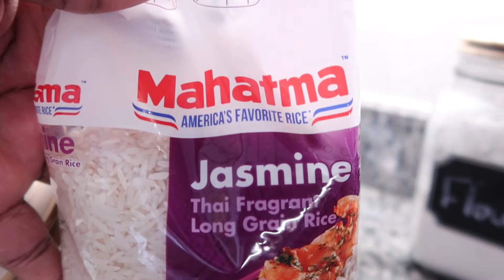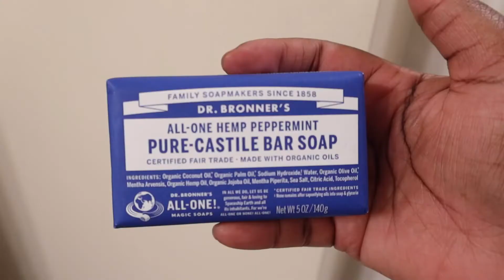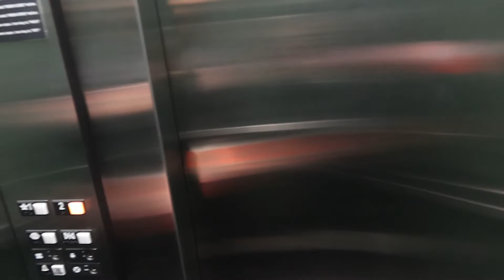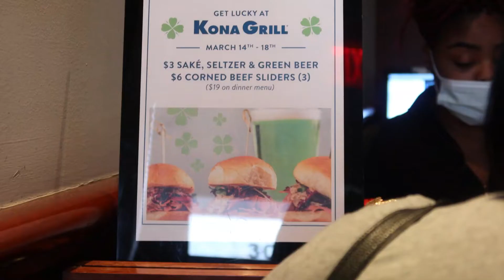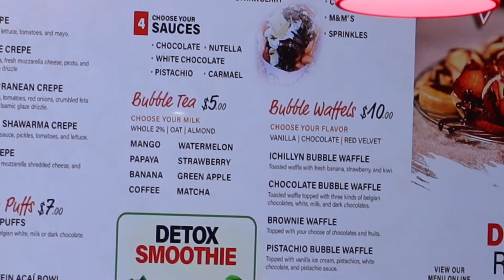A WEEK WITH NEEK #9| ST. PATRICKS DAY, VLOGGING AT WORK, COOKING SUNDAY DINNER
In todays video, we had a little St. Patrick's Day fun! I also made a very good Sunday dinner!